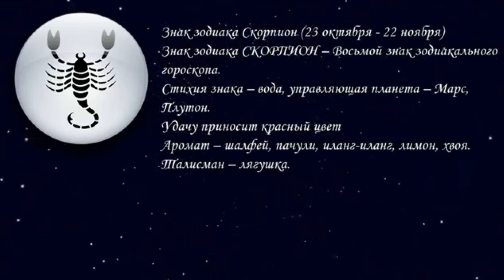Скорпион. Характеристика знака зодиака. Скорпион гороскоп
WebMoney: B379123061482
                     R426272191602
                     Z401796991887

Всех благодарю за поддержку!!!